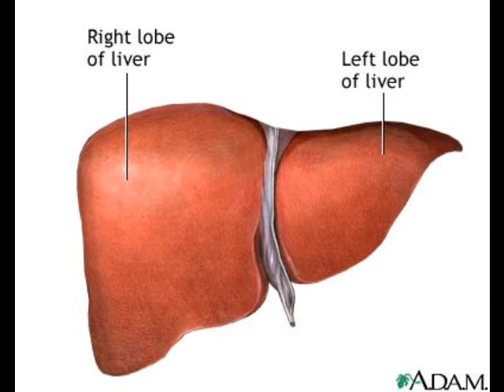My Movie (3)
Jacob Bowron, His final Wish